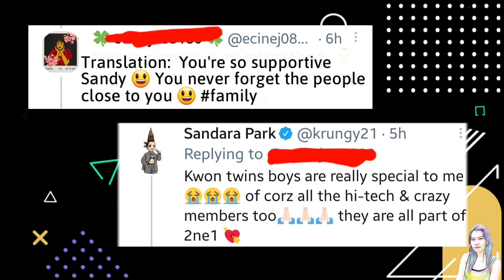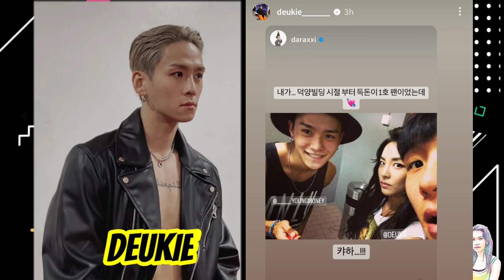Dara reveals G-dragon & Taeyang first saw her in a documentary; shows love for the Kwon twins!